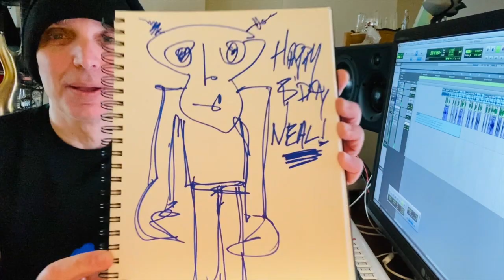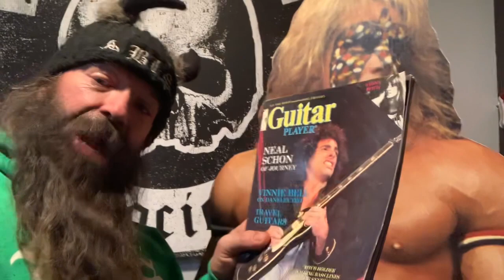Passionate Birthday Greetings for Legendary Journey Founder Neal Schon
A phenomenal, digital birthday card to legendary JOURNEY founder NEAL SCHON featuring heartfelt greetings from his stunning wife Michaele along with Joe Satriani, Sammy Hagar, Steve Vai, Eric Johnson, Joe Bonamassa, Zakk Wylde, Brad Paisley, Jonathan Cain, Arnel Pineda, Randy Jackson, Jack Blades, Narada Michael Walden, and Scott Hamilton!